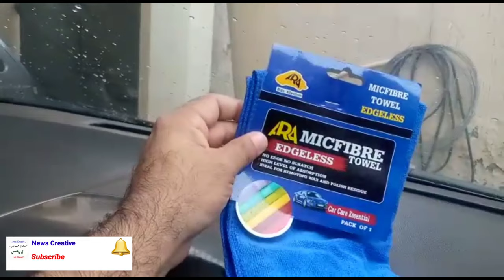Difference between normal Cloth and imported cloth for car wash | Micfiber towels for car wash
Difference between normal Cloth and imported cloth for car wash | Microfiber towels for car wash

the microfiber cloth is better then cotton cloths ?

Microfiber cloth.Microfiber cloth for car.Microfiber cloth cleaning.Microfiber towels for car.Microfiber mop.Best Cloth Seat Cleaning Tricks.Best Car Drying Tools Towels.

How To Pick The Right Towel! -

Microfiber vs कच्चा बनियान Cloth for Car Cleaning | Lets Clean car with Bharat Ghunawat

With so many towels to choose from, how do you which one is best for you?

microfiber clot.
microfiber clean.
cleaning cloths.
glass cleaning.
car drying tow.
car cleaning cl.
car wash cloth.
best microfiber.
microfiber towe.
car drying clot.
car polishing cloth
car washing cloth.
Microfibre Cloths.
Microfibre.
3M microfibre.
Unique Micro fiber.
Micro fiber technology.
3M microfibre clth.

Micfiber Cloth Best For Car & Bike | Which One Should You Choose?

Microfiber cloth for car washing cloth.
car washing cloth.
Microfiber cloth for car washing,microfiber towels for car washing.
microfiber cloth for car cleaning india.
microfiber cloth for car cleaning.
amazon best microfiber cloth for car washing.
microfiber cloth for cleaning car windows.
best microfiber towels for car washing.
best microfiber cloth for car cleaning.
best microfiber cloth for car cleaning india.
3m microfiber cloth for car cleaning.
Micfiber cloth for car washing.
microfiber cloth for car washing.
microfiber cloth for car cleaning pakistan.
amazon microfiber cloth for car detailing.
microfiber towels for car washing.
best microfiber cloth for car wash.
microfiber towels for car detailing.

car wash karny ka sahi tareeqa.
kon sa kapra acha ha gari saf karny k ly
car ko kis kapray say saf karna chay
micfiber ho mush price in pak

this channel does not promotes or encourage any illegal activities and all content provide by the channel is meant for educational and news purpose only.

And the music used is used from youtube library.

under section 107 of copyright act 1976, allowance is made for FAIR Use for purpose such as criticism, comments, news reporting, teaching, scholarship and research. fair use is a use permitted by copyright statues that might otherwise be infringing.